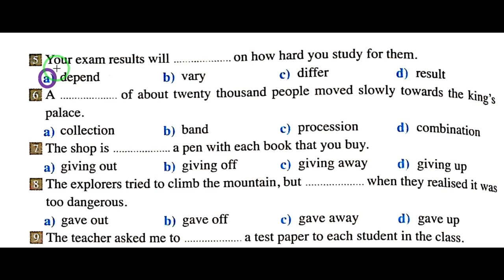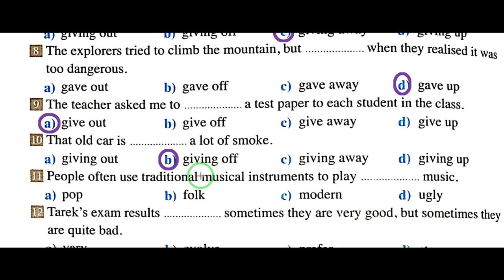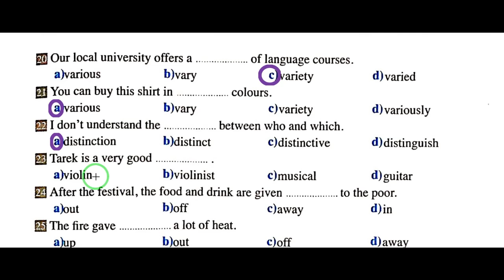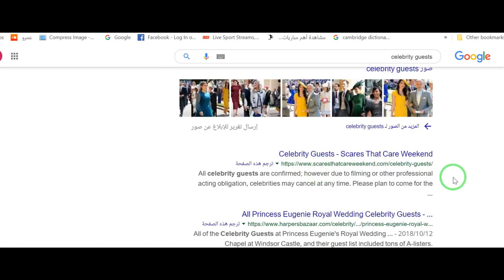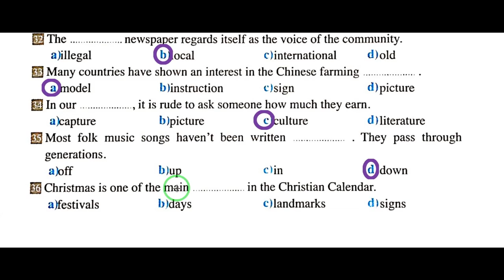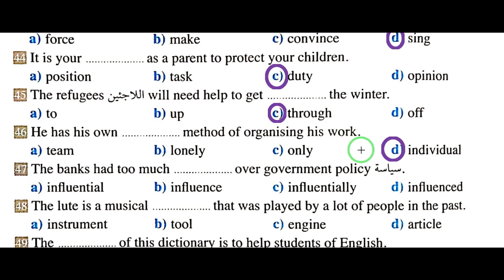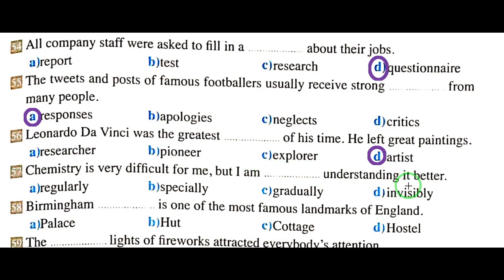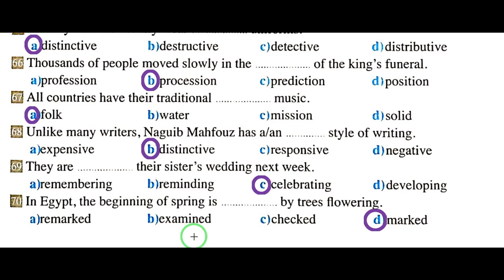الحلقة 57 : كلمات الوحدة 13 - شرح مستر علي السيد